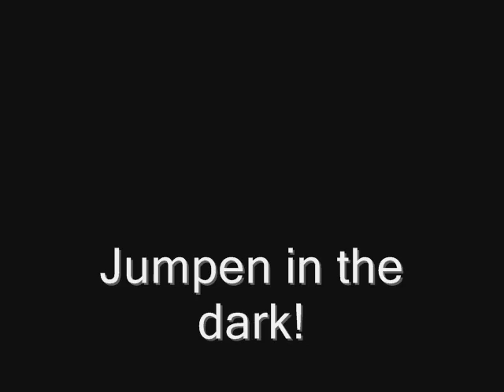Jumpen in the dark!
27:e November!